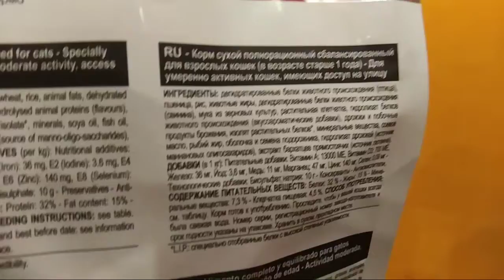Regular fit 32